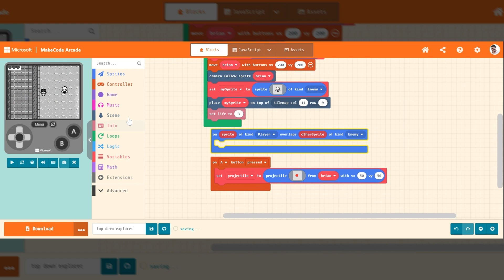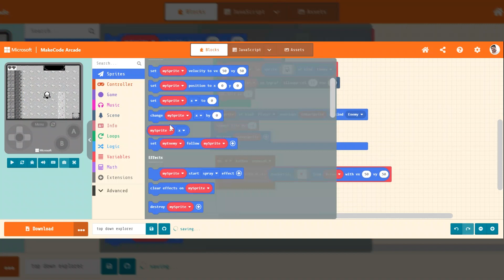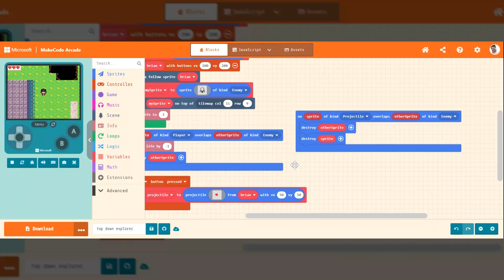Make Code Arcade: Overlap Commands Basics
how to make a enemy disappear if they are shot with a projectile. how to make a player sprite get hit if it runs into an enemy.